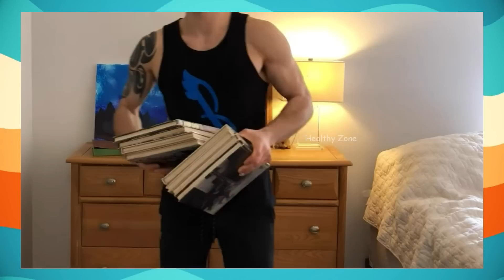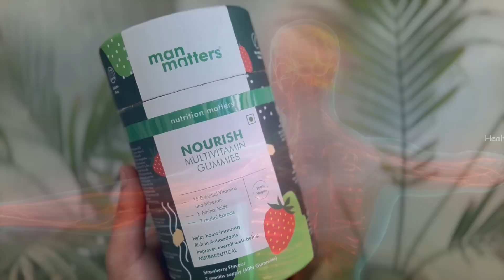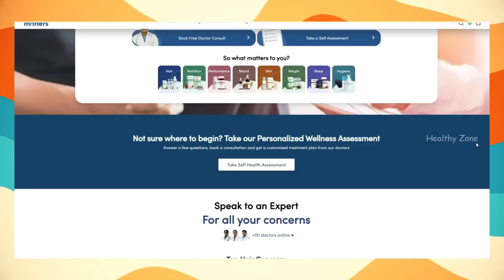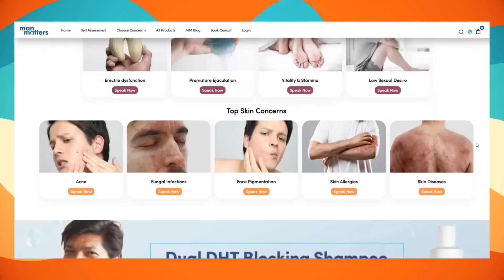तगड़े Forearm कैसे बनाएं | Big forearm workout at home | Strong hands and forearms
In this video we will talk about some best forearm and wrists workout that will help to grow your forearm muscles and also make your grip strong.

🔵𝗕𝘂𝘆 𝐌𝐚𝐧 𝐌𝐚𝐭𝐭𝐞𝐫𝐬 𝐌𝐮𝐥𝐭𝐢𝐯𝐢𝐭𝐚𝐦𝐢𝐧 𝐠𝐮𝐦𝐦𝐢𝐞𝐬 (𝗲𝗻𝗿𝗶𝗰𝗵𝗲𝗱 𝐰𝐢𝐭𝐡 𝟏𝟓 𝐯𝐢𝐭𝐚𝐦𝐢𝐧𝐬 & 𝐦𝐢𝐧𝐞𝐫𝐚𝐥𝐬, 𝟖 𝐚𝐦𝐢𝐧𝐨 𝐚𝐜𝐢𝐝𝐬 & 𝟕 𝐡𝐞𝐫𝐛𝐚𝐥 𝐞𝐱𝐭𝐫𝐚𝐜𝐭𝐬)

🙌🏼 𝗗𝗼𝘄𝗻𝗹𝗼𝗮𝗱 𝘁𝗵𝗲 𝗠𝗮𝗻 𝗠𝗮𝘁𝘁𝗲𝗿𝘀 𝗮𝗽𝗽 𝗮𝗻𝗱 𝗯𝗼𝗼𝗸 𝗮 𝗳𝗿𝗲𝗲 𝗮𝗻𝗱 𝗰𝗼𝗻𝗳𝗶𝗱𝗲𝗻𝘁𝗶𝗮𝗹 𝗼𝗻𝗹𝗶𝗻𝗲 𝗱𝗼𝗰𝘁𝗼𝗿 𝗰𝗼𝗻𝘀𝘂𝗹𝘁𝗮𝘁𝗶𝗼𝗻

STRONG ARMS, FOREARMS WORKOUT AT HOME
How to get big forearms
Top forearms workout
Wrist and grip workout
Forearms workout at home
wrist workout at home
wrist workout at home in hindi
wrist curls workout
Forearm curls
Reverse curls
Best forearms workout
grip workout at home
grip workout without equipment
grip workout tool
grip workout benefits
Forearm kaise banay